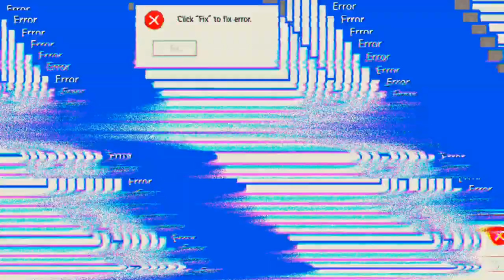schnell noch die Helfer Quest machen 'Mech Arena'